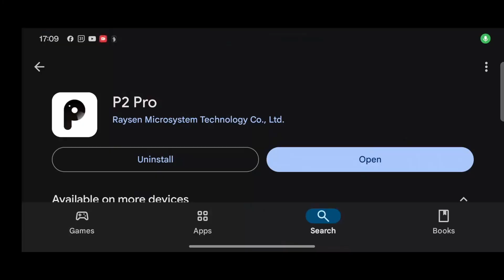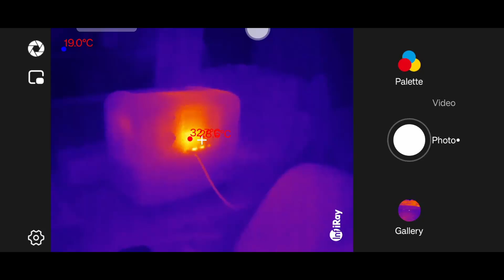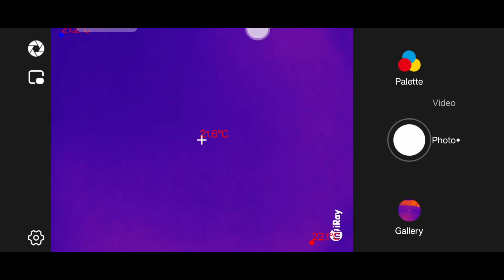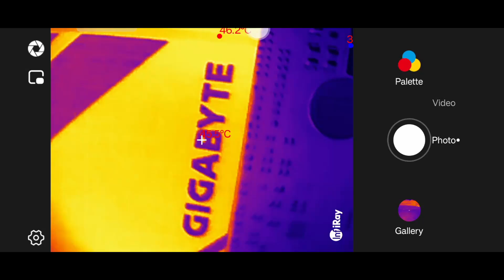Is this as good as they claim? Infiray P2 Pro Thermal Imaging Camera with Macro lens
We put the Infiray P2 Pro Thermal Imaging Camera with Macro Lens to the test!

In this video, we'll explore its features, performance, and whether it lives up to the hype.
We'll see if this thermal imaging camera is a game-changer.
Join us as we dive into the details and share our honest verdict.

The video is not sponsored but I did receive the product as a free sample.

Specs as follows :

9g World's smallest thermal camera.

ASIC、256 × 192 InfiRay sensor、AI-Temp.

Observe 0.25mm Components clearly with Magnetic Macro Lens (optional accesorries) .

Exhibit a thermal image with sharpness by 256 × 192 IR Resolution.

Superior wide temperature measurement range form -4℉ to 1112℉, with high precision of ±3.6℉ (2℃).

With NETD‹40mk,you can identify the smallest temp differences within 0.04℃.

Ultra-low consumption 0.33W,supports your Samsung phone (full power) works for 5-7 hours.

Professional temperature measurement mode, temperature measurement environment correction.

Free professional secondary temp data analysis, you can view and analyze previously captured infrared images anytime, anywhere.

Set the temperature display range as you will to make the target more prominent.

Full HD recording compatibility with smooth 25HZ, one click to share.